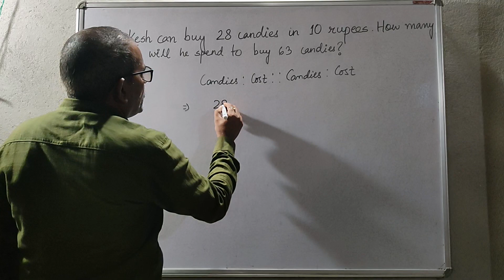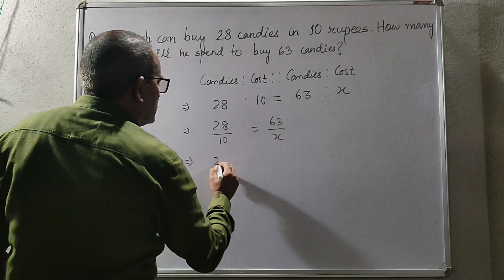Mukesh can buy 28 cnadies in 10 rupees.How many rupees will he spend to buy 63 candies ....?